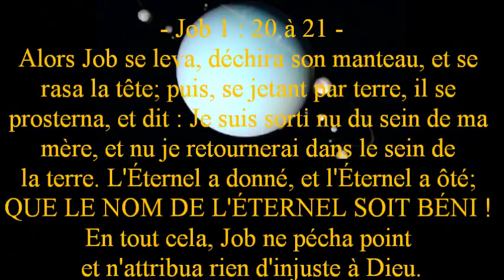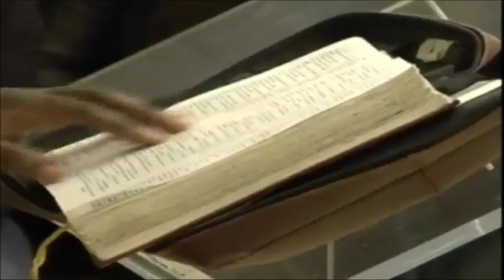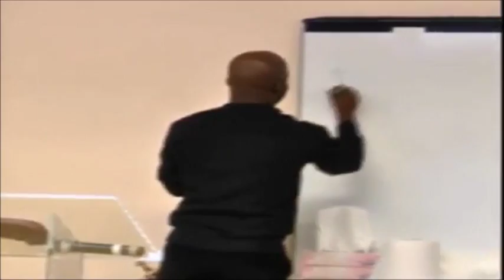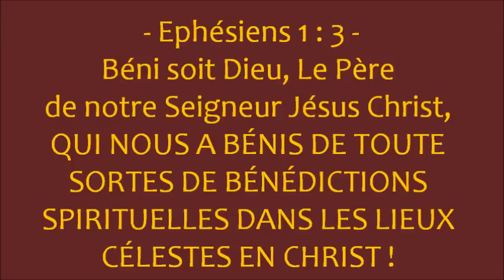Qu'est-ce que l'action de grâce pour Dieu - (Shora Kuetu)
Ephésiens 5 : 20  ---  RENDEZ CONTINUELLEMENT GRÂCES POUR TOUTES CHOSES À DIEU LE PÈRE, AU NOM DE NOTRE SEIGNEUR JÉSUS CHRIST.

Lamentations 3 : 22 à 26 ---  Les bontés de l'Éternel ne sont pas épuisés, Ses compassions ne sont pas à leur terme; ELLES SE RENOUVELLENT CHAQUE MATIN. Oh ! Que ta fidélité est grande !
L'Éternel est mon partage, dit mon âme; C'est pourquoi je veux espérer en Lui. L'Éternel a de la bonté pour qui espère en Lui, Pour l'âme qui le cherche. IL EST BON D'ATTENDRE EN SILENCE LE SECOURS DE L'ÉTERNEL.

5 : 44 à 45  --- Mais Moi, Je vous dis: Aimez vos ennemis, bénissez ceux qui vous maudissent, faites du bien à ceux qui vous haïssent, et priez pour ceux qui vous maltraitent et qui vous persécutent, afin que vous soyez fils de votre Père qui est dans les cieux; car IL FAIT LEVER SON SOLEIL SUR LES MÉCHANTS ET SUR LES BONS, ET IL FAIT PLEUVOIR SUR LES JUSTES ET SUR LES INJUSTES.

Car DIEU A TANT AIMÉ le monde qu'Il a donné Son Fils Unique, afin QUE QUICONQUE CROIT EN LUI NE PERISSE POINT, MAIS QU'IL AIT LA VIE ÉTERNELLE.